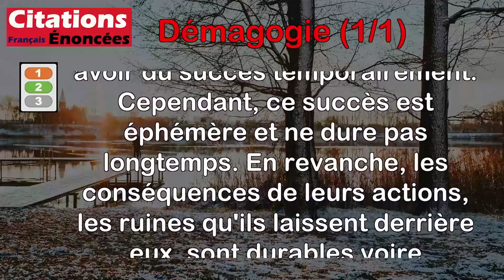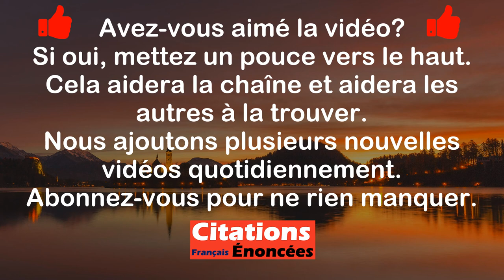Citations - Démagogie (1 de 1)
00:00 Introduction
00:08 Charles Péguy - La guerre contre la démagogie est la plus dure de toutes les guerres.
00:56 Charles Péguy - Le triomphe des démagogies est passager. Mais les ruines sont éternelles.
01:44 Pierre-Joseph Proudhon - La démagogie est l'hypocrisie du progrès.